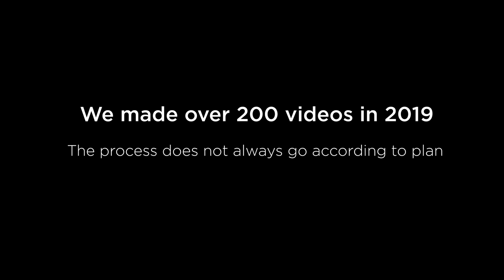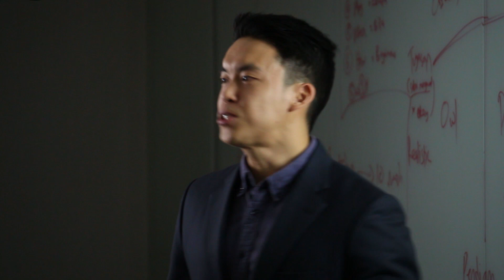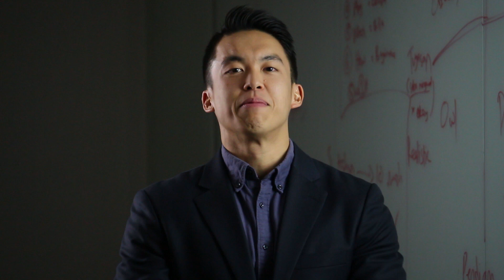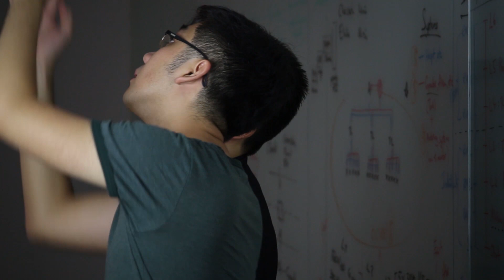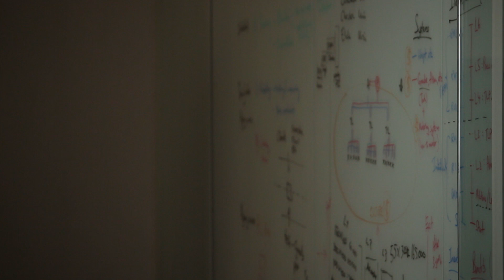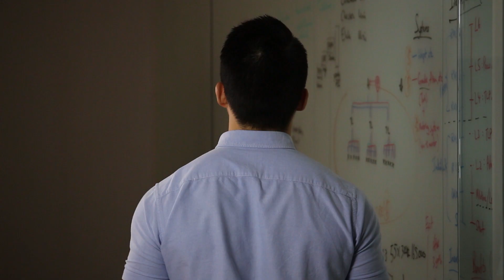Propcoach Behind The Scenes Bloopers 2019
Propcoach behind the scenes bloopers: 2019 was a crazy, wild & fun ride! And we wouldn't be where we are today if it weren't for all of your support. As we thank you from the bottom of our heart, here's a never before seen behind the scenes footage of our funniest bloopers!

PropCoach will educate our clients and ourselves, together with all the people we touch with extremely high quality. We strive to show a full roadmap for beginning, advanced, and senior real estate professionals. Together with proven models and efficient tools, we help every level to achieve their goals and dreams. Our ‘Power’ education is a combination of fun, speed, efficiency, and quality to give the most value for money products, services, and support.

Join Propcoach University of Real Estate: PURE! ⬇️
A self e-learning resource platform that consists step by step guide to getting leads & conversion in real estate

 Whenever you’re ready… here are 2 ways we can help you grow your real estate business⬇️
1.
2. Work with me and our team privately If you’d like to work directly with me and my team to take you from zero to one million in real estate… just send us a message and put “Private”… tell us a little about your current real estate business and what you’d like to work on together, and we’ll get you all the details!

We hope you enjoyed this video and learn some Real Estate Business Ideas.